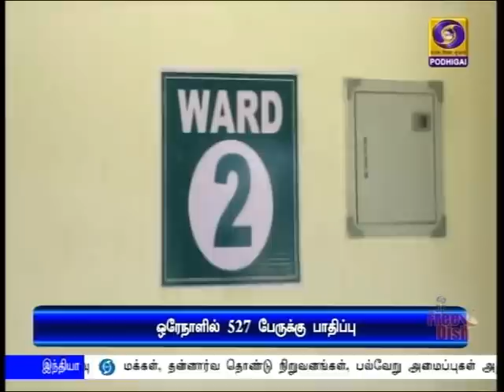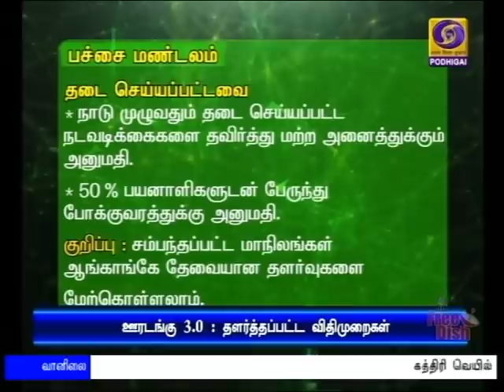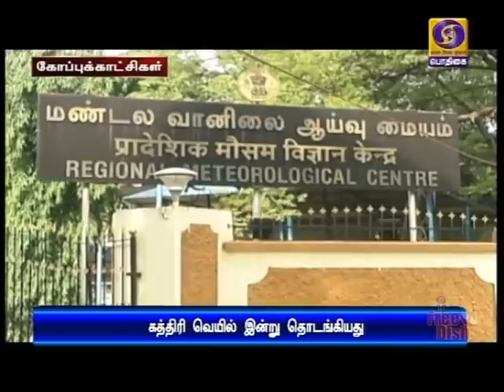பொதிகை இரவு 7.00 மணி செய்திகள் [04.05.2020]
1)   கொரோனா பாதிப்பை எதிர்கொள்வது குறித்து அணிசேரா நாடுகளின் தலைவர்கள் ஆலோசனை : காணொலி வாயிலாக  பிரதமர் நரேந்திரமோதி பங்கேற்பு

2)   நாடு முழுவதும் கோவிட்-19 தொற்றால் பாதிக்கப்பட்டவர்களின் எண்ணிக்கை 42 ஆயிரத்து 836 ஆக அதிகரிப்பு - குணமடைந்தவர்கள் எண்ணிக்கை   27.5 சதவீதமாக உயர்வு

3)  தமிழகத்தில்  இன்று ஒரேநாளில் 527 பேருக்கு கொரோனா பாதிப்பு - சென்னையில் 266 ‍பேருக்கும் கடலூரில் 122 பேருக்கும் தொற்று கண்டறியப்பட்டதையடுத்து, பாதிக்கப்பட்டோரின் எண்ணிக்கை 3 ஆயிரத்து 550 ஆக அதிகரிப்பு -

4) தமிழக ஆளுநர் பன்வாரிலால் புரோகித்துடன் முதலமைச்சர் எடப்பாடி பழனிசாமி சந்திப்பு : கொரோனா தடுப்பு நடவடிக்கைகள் குறித்து ஆலோசனை

5)  கோவிட்-19 தடுப்பு நடவடிக்கைகள் குறித்து ஆலோசிக்க  மெய்நிகர் மாநாட்டை தொடங்கி வைத்தார்   பிரிட்டன் பிரதமர்  போரீஸ் ஜான்சன் - உலக நாடுகள் இணைந்து செயல்பட அழைப்பு.